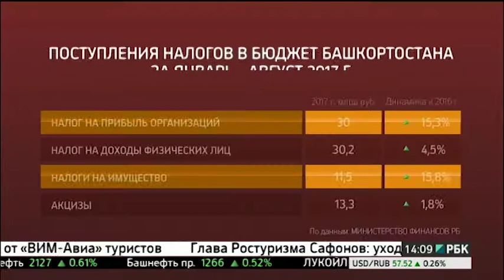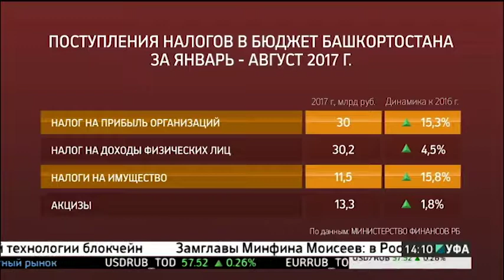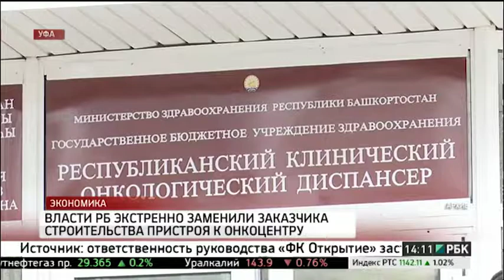Новости 26.09.2017 14:08